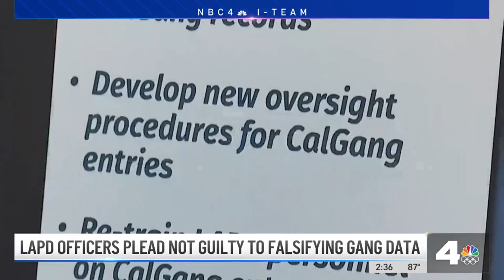LAPD Officers Plead Not Guilty to Falsifying Gang Data | NBCLA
It’s been more than a year since criminal charges have been filed against three officers accused of filing those reports. Eric Leonard reports for the NBC4 News on Friday, July 23, 2021.

About NBCLA